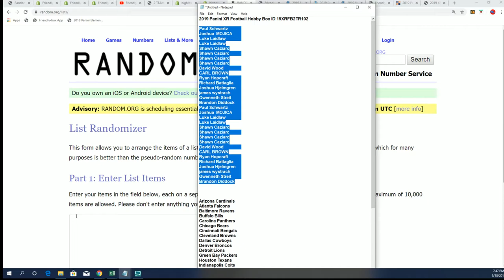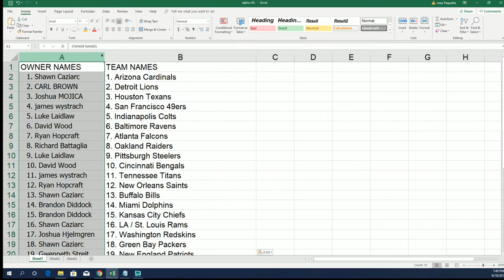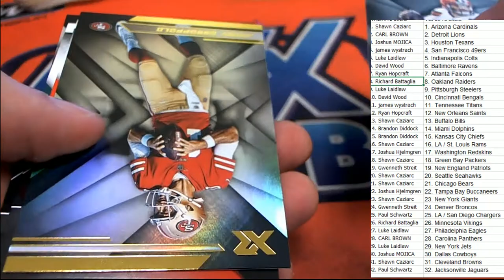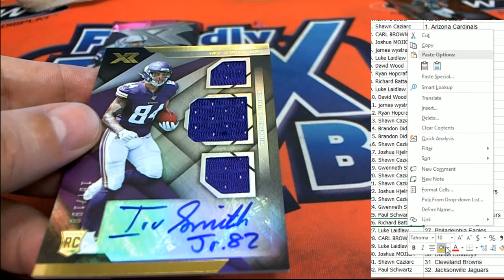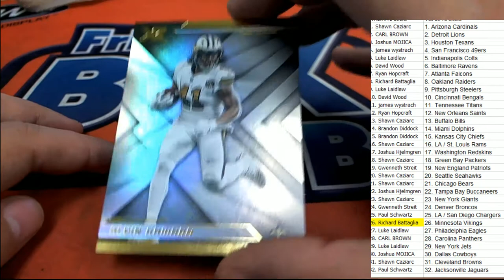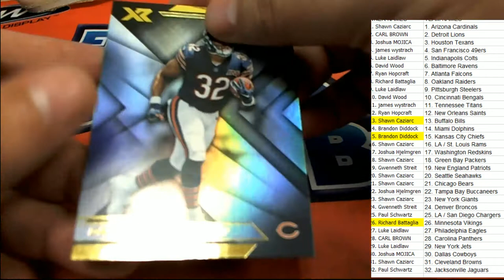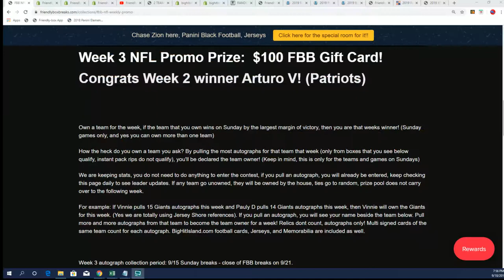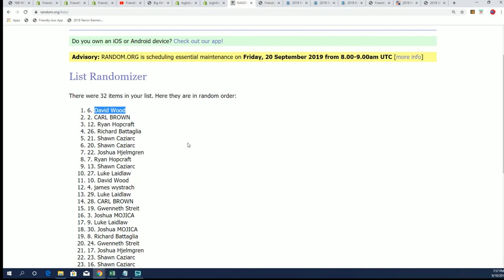2019 Panini XR Football Hobby Box ID 19XRFB2TR102